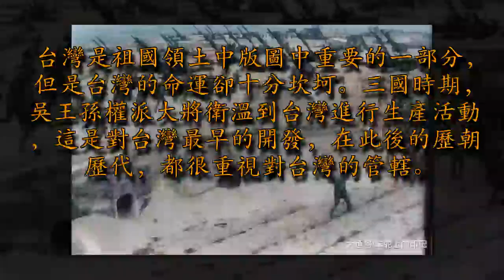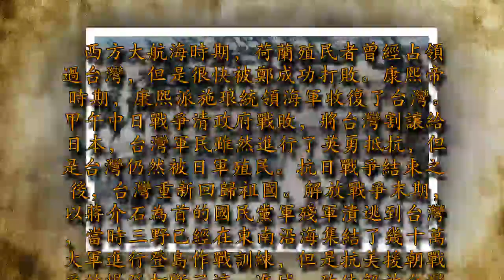很少有人知道的1996年台海危機真相, 數十萬大軍準備解放台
台灣是祖國領土中版圖中重要的一部分，但是台灣的命運卻十分坎坷。三國時期，吳王孫權派大將衛溫到台灣進行生產活動，這是對台灣最早的開發，在此後的歷朝歷代，都很重視對台灣的管轄。

​西方大航海時期，荷蘭殖民者曾經占領過台灣，但是很快被鄭成功打敗。康熙帝時期，康熙派施琅統領海軍收復了台灣。甲午中日戰爭清政府戰敗，將台灣割讓給日本，台灣軍民雖然進行了英勇抵抗，但是台灣仍然被日軍殖民。抗日戰爭結束之後，台灣重新回歸祖國。解放戰爭末期，以蔣介石為首的國民黨軍殘軍潰逃到台灣，當時三野已經在東南沿海集結了幾十萬大軍進行登島作戰訓練，但是抗美援朝戰爭的爆發打斷了這一進城，致使解放台灣的戰役被進一步擱置。

​抗美援朝戰爭結束之後，中國和美國的關係徹底破裂，美國第七艦隊入侵台灣海峽，當時中國的海空軍實力微弱，無力抵擋住美軍強大的海空軍，就沒有離開解放台灣。上世紀90年代，蔣經國先生突然離世之後，以李登輝為首的一部分人執掌台灣大權，致使台海風雲再起。1996年，解放軍幾十萬大軍雲集台海前線，準備武力解放台灣，但是卻在最後時刻出現了叛徒。​​劉連昆少將是當時軍械部部長，早幾年就